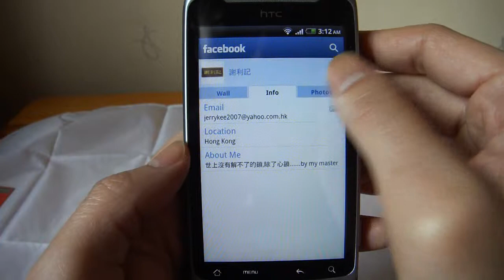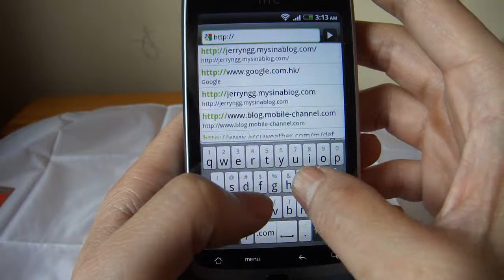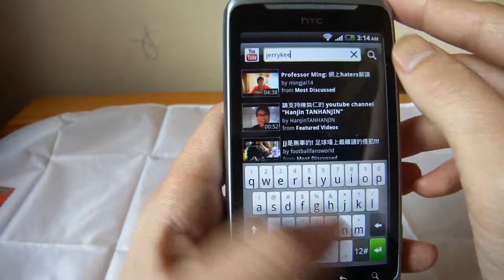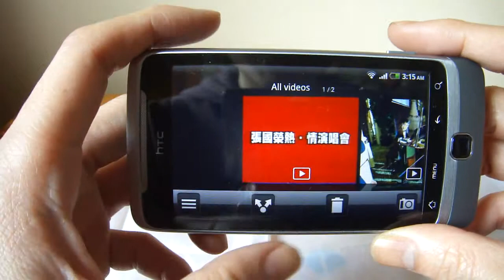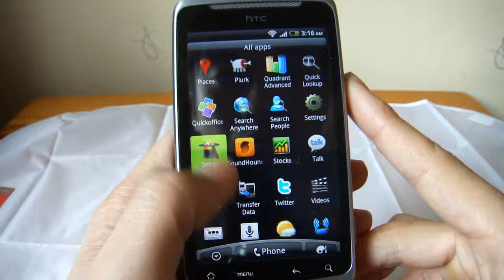HTC Desire Z A7272 Testing 2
Test  internet , youtube , movie ...etc